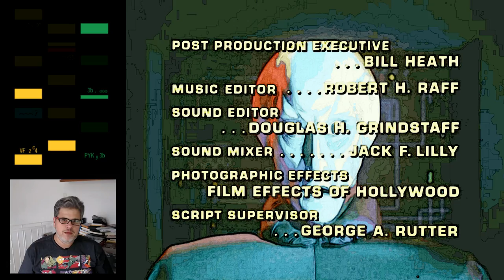Revisitando "Balance of Terror" (Star Trek, TOS 1x08)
Os romulanos ganham sua introdução ao universo de Star Trek num dos maiores clássicos da primeira temporada da Série Clássica